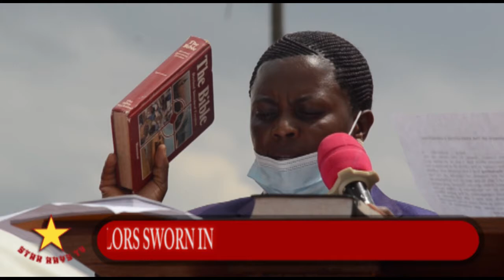KABALE; Lord mayor Sentaro Byamugisha again deputize Kedress Mutabazi.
Today during the swearing in of the municipality mayor and councilors, Lord mayor Sentaro Byamugisha appointed different people to head certain committees which he said he will again reshuffle where there is need. Among the people the mayor appointed is Mrs Kedress Mutabazi who again gained the position of the Deputy Mayor.